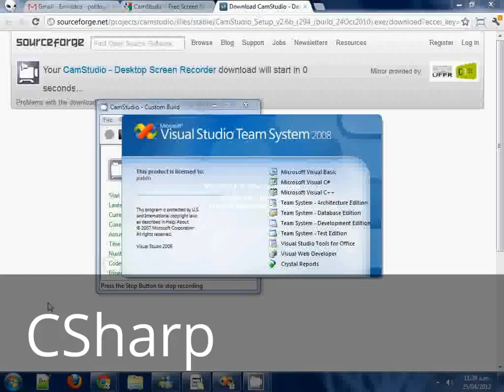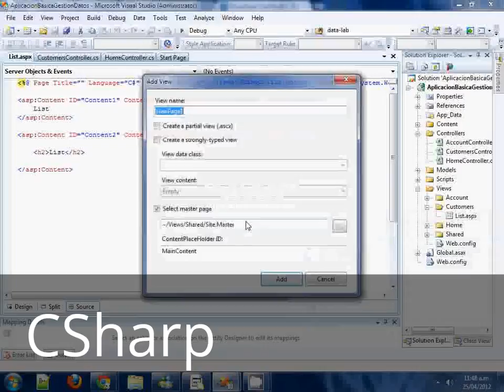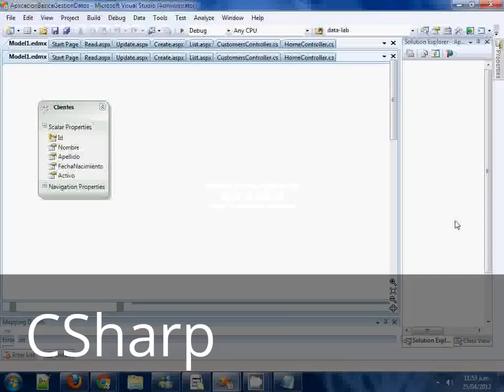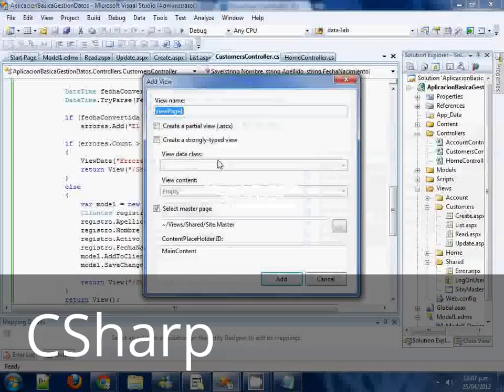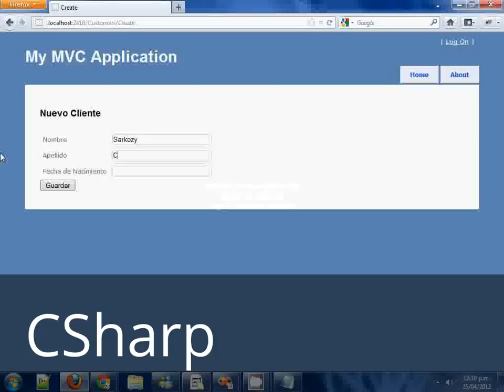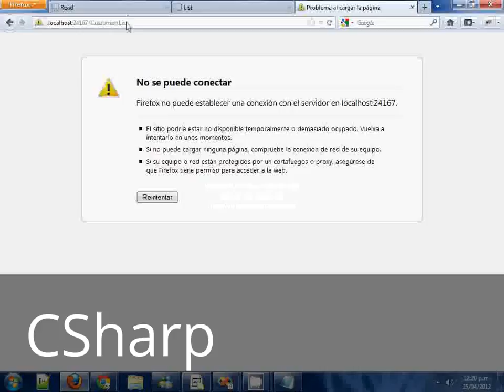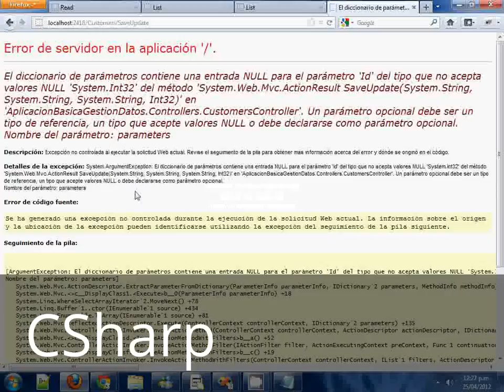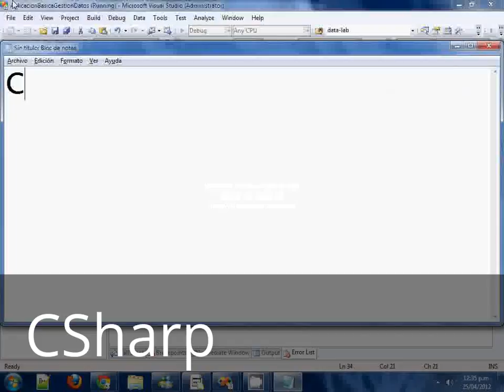USEFUL TUTORIAL VIDEO - HELP YOU IN SOME WAY